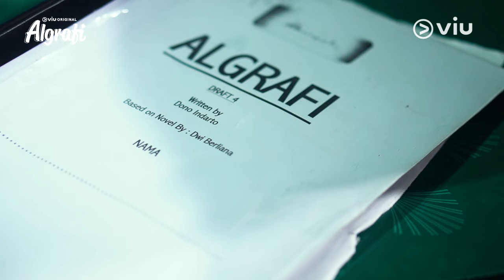Behind The Scene Part 3 | Algrafi | Megan Domani, Junior Roberts, Carmela van der Kruk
Algrafi, Naya, Eyang Daksa, Khaliza, dan yang lainnya segera jadi nyata lewat tayangan Viu Original Movie Algrafi nih. Kamu udah siap nonton? Intip dulu keseruan mereka selama di lokasi syuting, yuk!

Diadaptasi dari novel karya Dwi Berliana (@queenliiiiiii_). Dibintangi oleh Megan Domani, Junior Roberts, Slamet Rahardjo, dan Carmela van der Kruk, dan masih banyak lagi. Nantikan hanya di Viu.